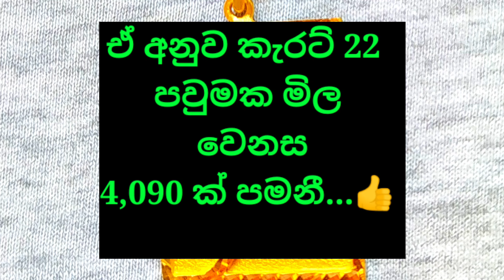today gold rate sri lanka | අද රත්තරං මිල | කටාර් රත්තරං මිල |gold rate in qatar new 2022 gold rate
UDD & sri lanka gold rate today month of may 23rd 2022| Last update 2022

today gold rate new 2022
today gold rate sri lanka
අද රත්තරං මිල
gold price today
කැරට් 22 රත්තරං
අද ඩොලරයක මිල
sambola new
sambola social education 2022
gold rate qatar
gold price in qatar
qatar gold
new gold price update

 special thanks - Chemmanur jewellery
                                Doha Qatar ✨️👍🇶🇦

    අද රත්තරන් වෙලා ගොඩක් පහළ බැහැලා තියෙනවා ඉතින් ඔබගේ අනාගතය සාර්ථක කරගැනීමට සහ රන් මිලදී ගැනීමෙන් ලැබෙන වාසි ඔබට ඉදිරි අනාගතය සාර්ථක කර ගැනීමට අපි ඔබට පුංචි උදව්වක් වෙන විදිහට මේ වීඩියෝ එක අරගෙන ආවා.

Gold has come down a lot today so we brought you this video to help you succeed in your future and the benefits of buying gold to help you succeed in the future.

     ඉතින් මෙවැනි වටිනා දේවල් ඔබ වෙත අරගෙන ඒ මට අපට උදව් කරන අය යූටියුබ් ආයතනයට බොහොම ස්තූතියි.

   So many thanks to YouTube for bringing me such valuables and helping me with that✨️👍💕